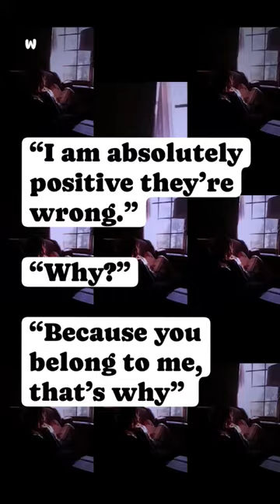White Lies By Jayne Ann Krentz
If any respective owners of any (author, songs, audios,photos) sees his content and want me to remove the content from this channel Please don't give me copyright strike or claim I will remove the content immediately.

You can comment under that video🙃